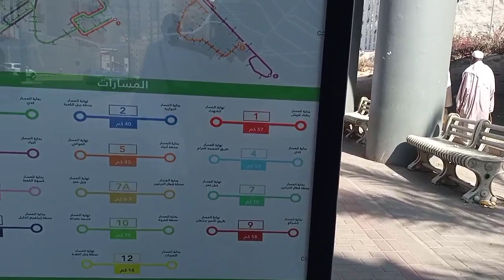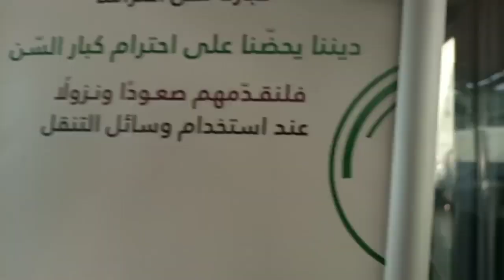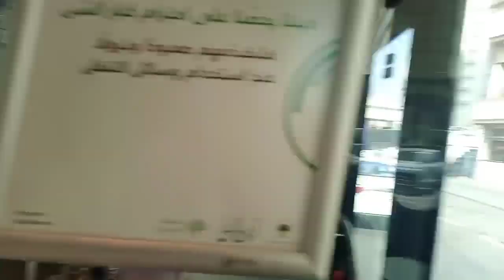Makkah bus say gaye Masjid e jarana/2nd umra performed ❤️/Makkahbus